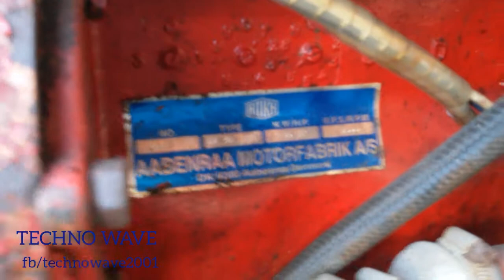Bukh, Yanmar, Lister, Sabb, Daihatsu, Volvo Penta engines collection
Some engines of total collections are here which are taken out from lifeboats. Here you can see our Bukh 24hp, 36hp, Yanmar 25hp, 30hp, Lister 30hp, Sabb 30hp, Daihatsu 25hp, 30hp & volvo penta 30hp, 80hp engines.

All of engines are in good running condition & including shaft, propeller.